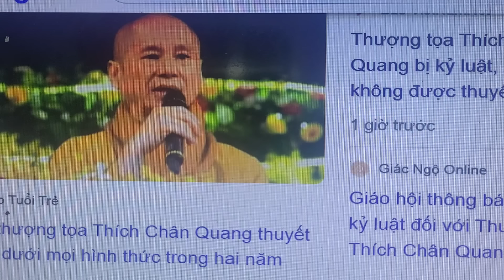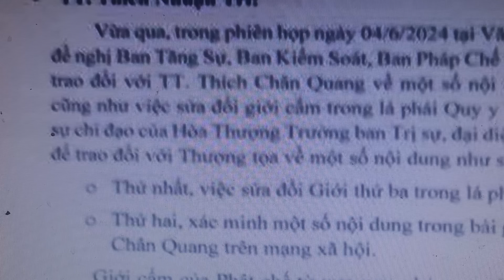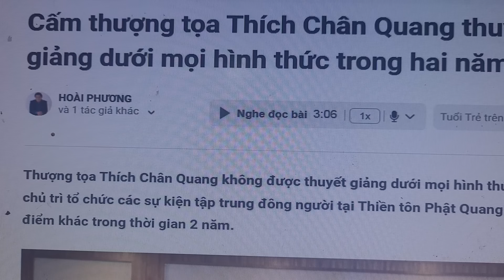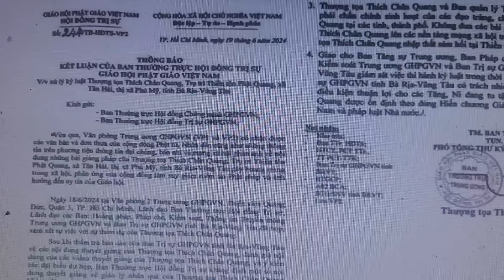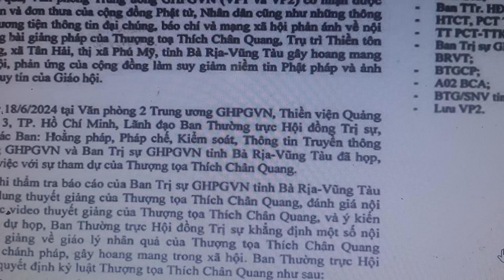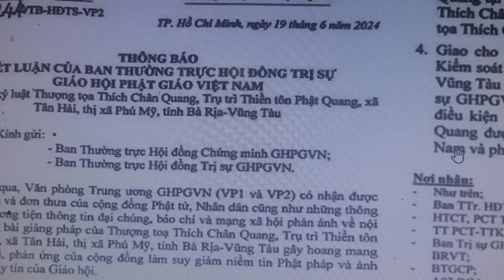Hiện tượng thầy Thích Minh Tuệ